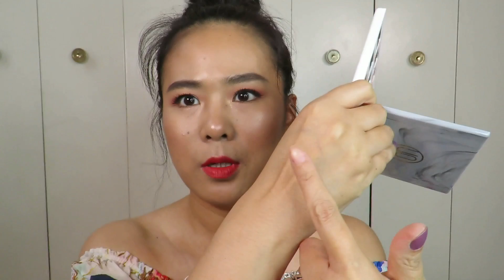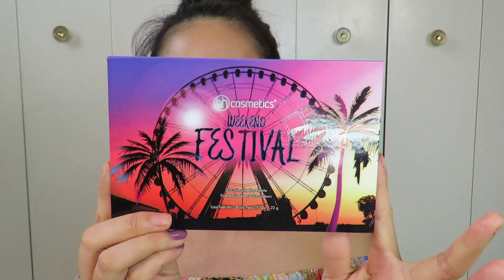【2020】关于眼影盘的那些事儿/EVERYTHING ABOUT EYE SHADOW PALETTES TAG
大家好，今天的美妆日记也和大家聊聊我的眼影盘的那些事儿~

我的肤色是medium,混合皮肤/敏感肌

产品信息：
Sephora collection EYE LOVE MEDIUM WARM
LORAC PRO 1
LORAC X RACHEL ZOE HOLYWOOD GLAMOUR
MAKEUP REVLOTION X EMILY EYE SHDOW PALETTE
BH COSMETICS MARBLE COLLECTION WARM STONE
BH COSMETICS WEEKEND FESTIVAL
NATASHA DENONA 28 COLORS EYE SHADOW PALETTE
TOO FACED NATURAL LOVE
PAT MCGRATH LABS DIVINE ROSE
VISEART LIAISON EYE SHADOW PALETTE
LORAC CALIFORNIA DREAM
ABH X MARIO EYE SHADOW PALETTE
TOO FACED SWEET PEACH EYE SHADOW PALETTE

今天使用的产品：
粉底液：欧莱雅anti-aging serum foundation
color pop no filter loose setting powder translucent
Rimmel London Natural Bronzer 021 sun light
milani color harmony 03 coral beams
milani strobelight afterglow
RTUDE HOUSE DRAWING EYE BROW
MAYBELLINE BROW FAST SCULPT MEDIUM BROWN
MAYBELLINE LEMONADE CRAZE EYE SHADOW PALETTE
LOREAL  MATTE SIGNATURE EYELINER
PHYSICIANS FORMULA THE HEALTHY LIP VELVET FINISH TO-LIP TREATMENT